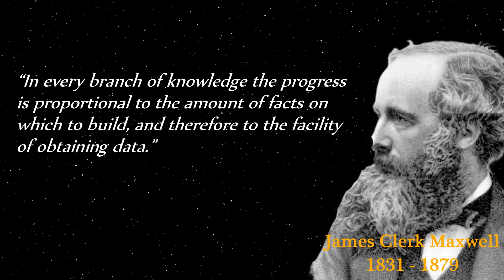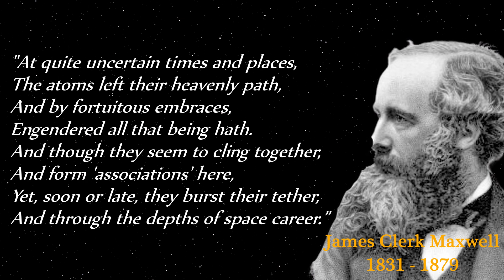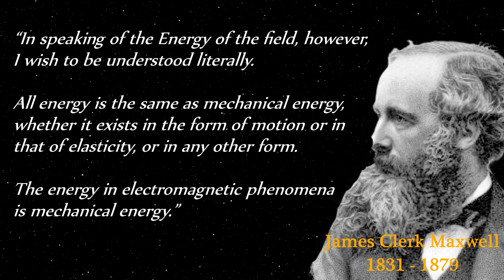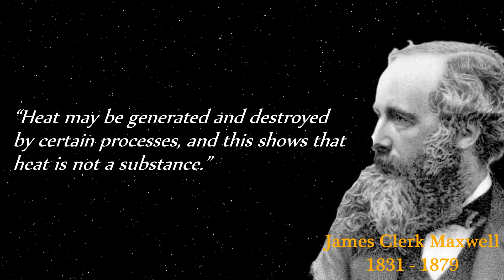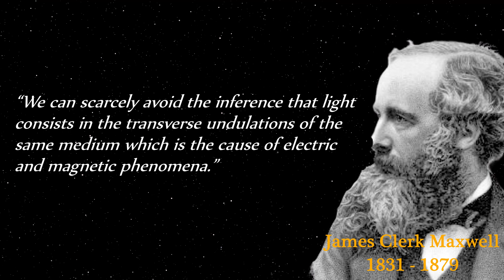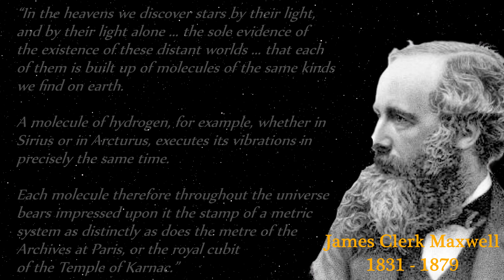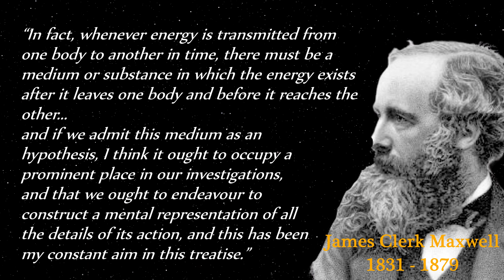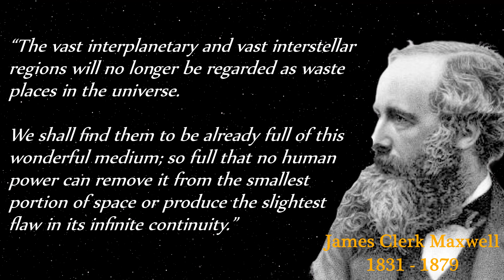some of James Clerk Maxwell's quotes that show us the required mindset for a great scientist.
Albert Einstein once said, "I stand not on the shoulders of Newton, but on the shoulders of James Clerk Maxwell."

James Clerk Maxwell, (born June 13, 1831, Edinburgh, Scotland—died November 5, 1879, Cambridge, Cambridgeshire, England),
Scottish physicist best known for his formulation of electromagnetic theory.
He is regarded by most modern physicists as the scientist of the 19th century who had the greatest influence on 20th-century physics and
he is ranked with Sir Isaac Newton and Albert Einstein for the fundamental nature of his contributions.

We Hope you enjoy some of James Clerk Maxwell's best quotes :)